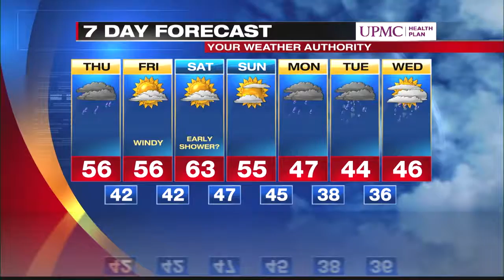Digital Mountain Forecast